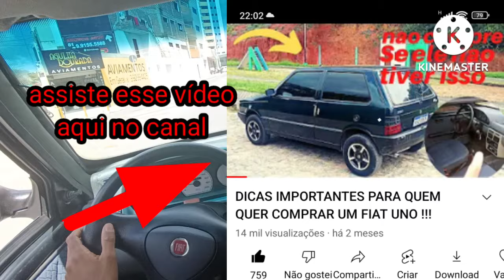VALE a pena ter um FIAT uno como primeiro carro?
fala rapaziada no vídeo de hoje vou responder e tirar a dúvida de muita gente que me pergunta se vale apena ter um Fiat uno como primeiro carro fiz esse vídeo para responder a vcs espero que gostem do vídeo que Deus abençoe a todos fiatuno inscrever_se assista esse vídeo antes de comprar